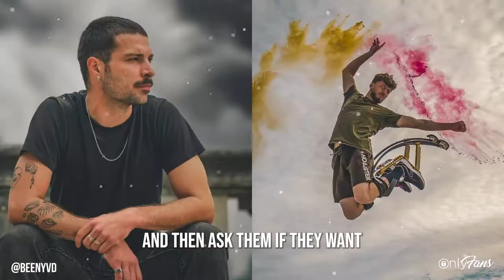BeenyVD | Photographer & OnlyFans Creator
Take a look behind the lens with BeenyVD on OnlyFans! 📸

The French photographer and viral content creator is sharing exclusive insight on how he creates his stunning photos! 👏

From his camera settings to his editing process, Vincent is here to teach you everything you need to know about photography 💯

So head over and upgrade your skills at: beenyvd